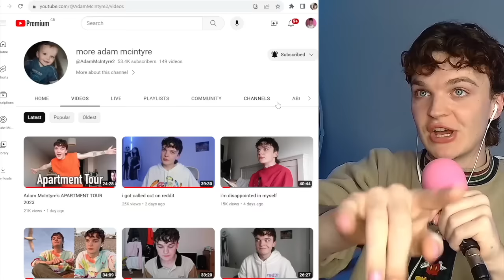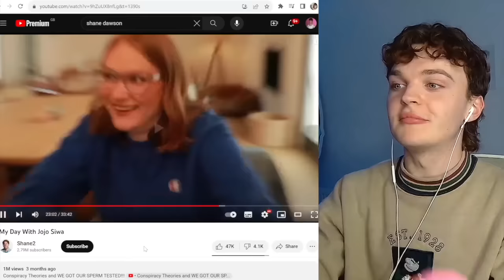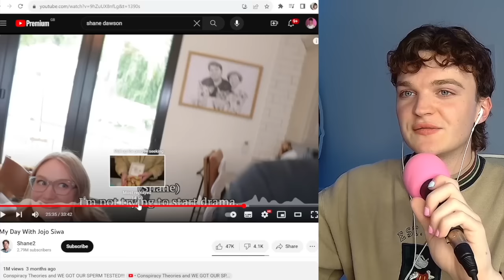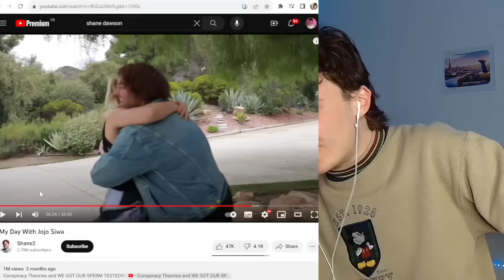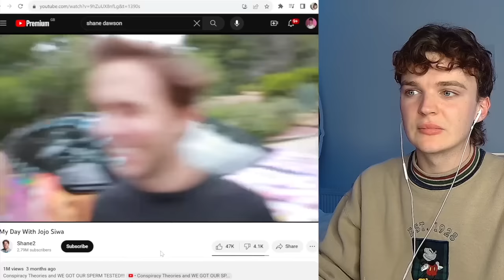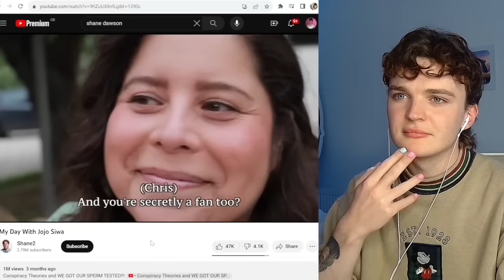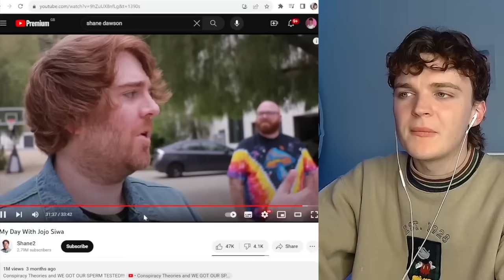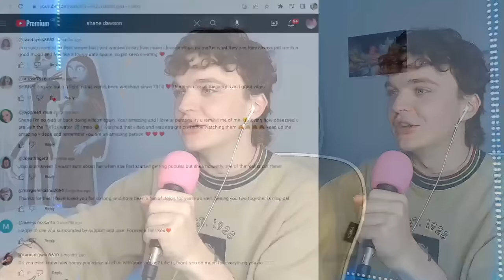jojo siwa & shane dawson's weird relationship